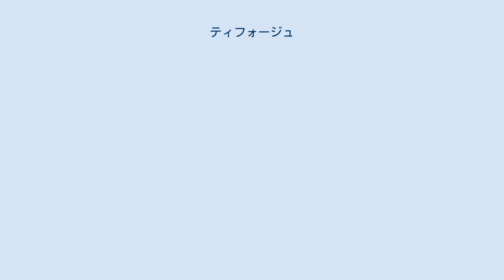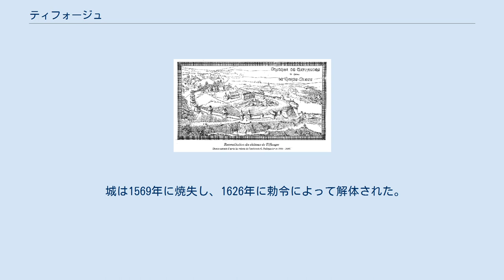ティフォージュ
ティフォージュ （Tiffauges）は、フランス、ペイ・ド・ラ・ロワール地域圏、ヴァンデ県のコミューン。
 県北東部に位置し、メーヌ＝エ＝ロワール県と接している。
ショレからサン・ジャン・ド・モンへ向かう県道753号線が面積を貫いている。
レ・ゼルビエとは18km、モンテーギュとは16km、ショレとは20km離れている。
ティフォージュにて、セーヴル・ナンテーズ川とクリュム川が合流する。
 かつてのティフォージュ城 ティフォージュは、ゲルマン人またはサルマタイ人発祥とされるタイフェリ人（fr:Taïfales）に由来する。
タイフェリ人は、ローマから野蛮な民族とみなされ、5世紀に確立したローマ帝国の防衛に組み込まれた。
彼らが西ゴート族とともにガリアに到達したのは412年である。
 11世紀のティフォージュはトゥアール子爵領に属し、12世紀にはジョフロワ・ド・トゥアールがこの地に城を築いた。
村はクリュム川沿い、塔を備えた城壁に守られた、岩の露頭のふもとにあった。
 1420年、ティフォージュはジル・ド・レと結婚したカトリーヌ・ド・ティフォージュの持参金の1つとなった。
15世紀終わりには、ティフォージュ領主はアンボワーズ家が継承するトゥアール子爵領に組み込まれた。
ジャンヌ・ダルクと並んで戦った時代の後、ティフォージュに隠遁したジル・ド・レはそこで子どもたちの殺害に手を染めた。
彼は死刑を宣告され絞首刑にされた。
カトリーヌ・ド・トゥアールは当時シャルトル伯であったジャン2世・ド・ヴァンドームと再婚した。
1520年には門の上に塔が建設され、ジャン2世にちなみヴィダム塔と名付けられた。
 城は1569年に焼失し、1626年に勅令によって解体された。
 1793年9月19日、ヴァンデ戦争でヴァンデ軍最後の勝利となったトルフーの戦いで、城は役割を担った。
1999年までEHESS/Cassini、2004年以降INSEE